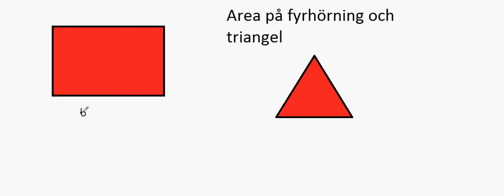Area på fyrhörning och triangel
En genomgång på hur man räknar ut arean på trianglar och fyrhörningar